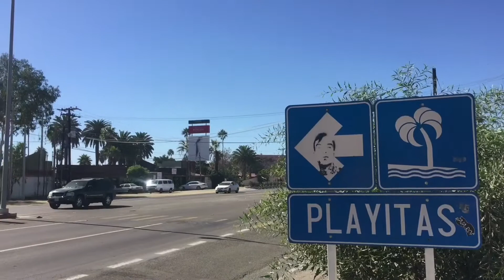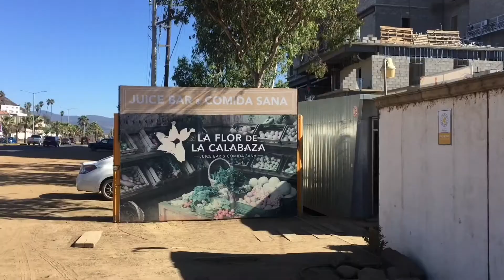Hotel Lucerna Ensenada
¿Que tanto ha cambiado Ensenada? En ocasiones pasamos todos los días por la misma ruta y casi no notamos los cambios que hay en nuestra bella ciudad, es por eso que decidí comenzar a grabar vídeos sobre algunas zonas de Ensenada que están comenzando a cambiar. Como por ejemplo la construcción del Hotel Lucerna en Ensenada.
A la fecha de esta grabación cerca de esta area existen los siguientes negocios (del mismo lado de la carretera donde se encontrará el Hotel Lucerna):
Hotel Coral y Marina
Cerveceria Transpeninsular
Quintas Papagayo
La Flor de Calabaza
Sanos
Bosko